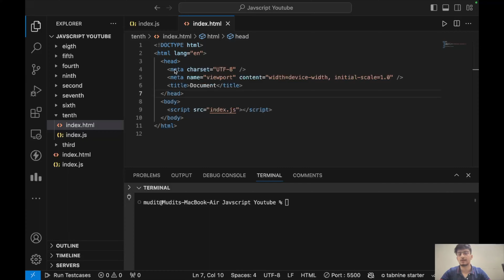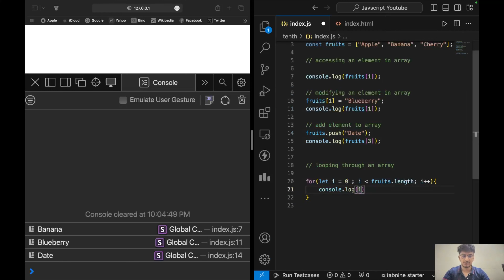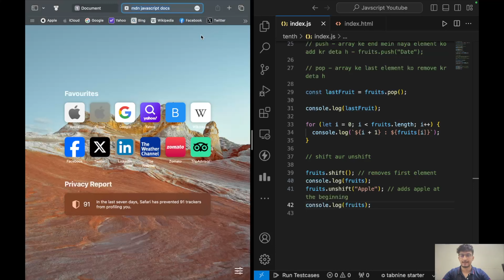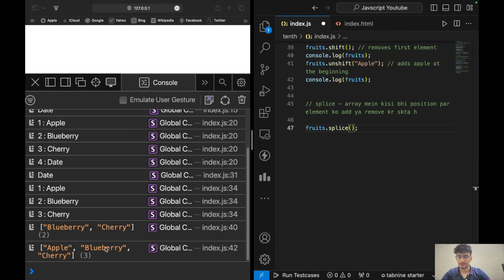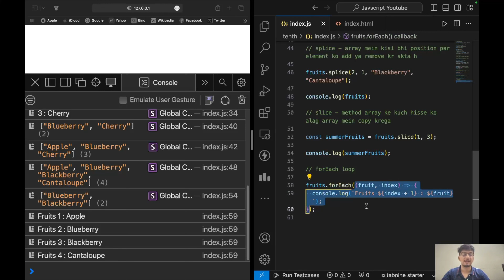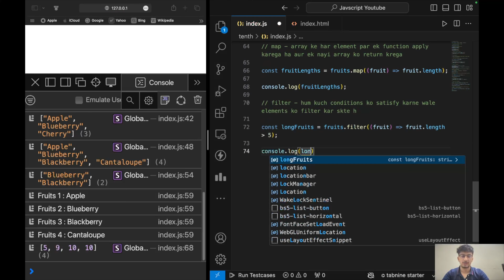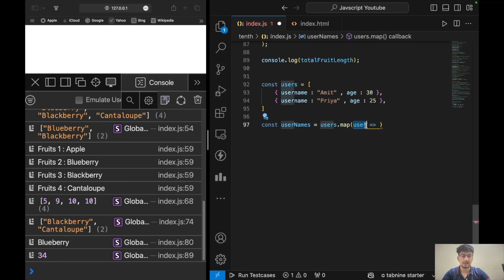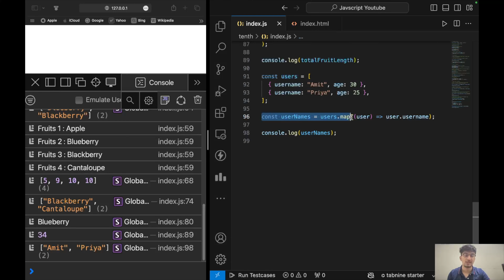10. Master JavaScript Arrays : A to Z Guide for Beginners & Beyond | Coding Tutorial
🚀 Dive into the world of JavaScript Arrays with our detailed Hinglish tutorial! Perfect for beginners and those looking to deepen their understanding, this video covers everything from the basics to advanced array methods in JavaScript. Join us on this coding journey to unlock the full potential of arrays in your web development projects.

🔍 What You'll Learn:
- Fundamentals of JavaScript Arrays: Creation, accessing, and modification.
- Various methods to manipulate arrays including push, pop, shift, and unshift.
- Advanced techniques: map(), filter(), find(), reduce() and more.
- Real-life scenarios and practical use-cases of array methods.
- Essential tips for efficient array handling in JavaScript.

📖 Video Chapters:
0:00 - Introduction to JavaScript Arrays
3:30 - Basics of Array Creation and Access
7:45 - Modifying Arrays: Adding and Removing Elements
12:10 - Looping Through Arrays with for loop and forEach()
16:20 - Dive into Advanced Array Methods
21:30 - Practical Examples and Use-Cases
25:40 - Conclusion and Key Takeaways

- Beginners eager to understand JavaScript arrays.
- Intermediate programmers seeking to strengthen their array handling skills.
- Anyone who enjoys learning programming concepts in a relatable Hinglish format.

- Detailed and clear explanations in Hinglish for easy understanding.
- Comprehensive coverage from basic to advanced concepts.
- Interactive examples and real-life scenarios to enhance learning.

Share your experiences or ask questions in the comments – let's learn and grow together!